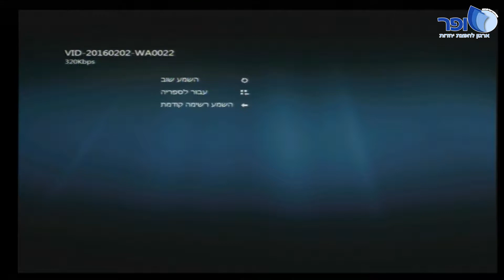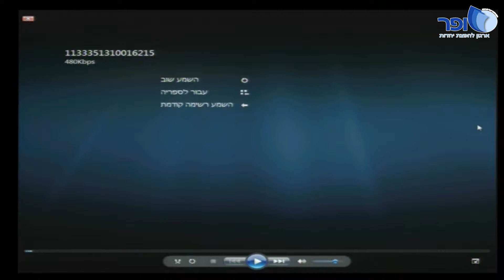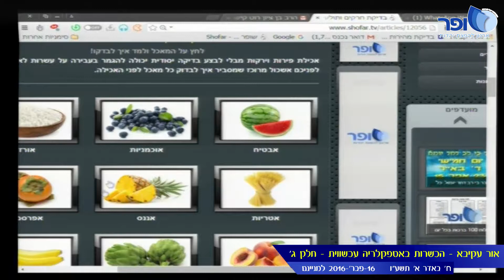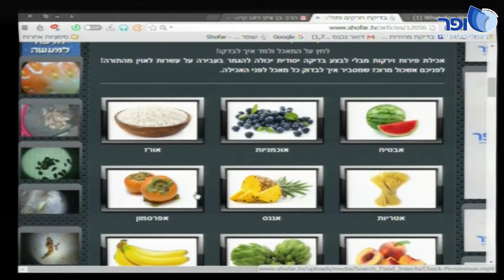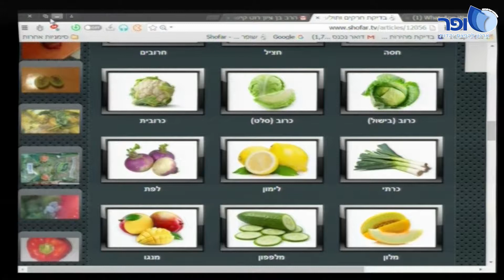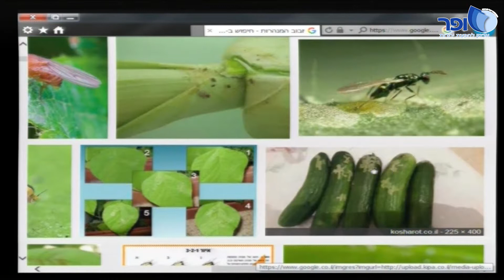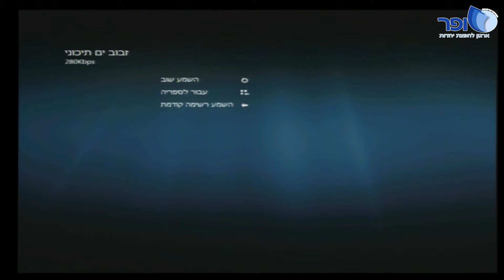אור עקיבא Full HD 17.02.2016